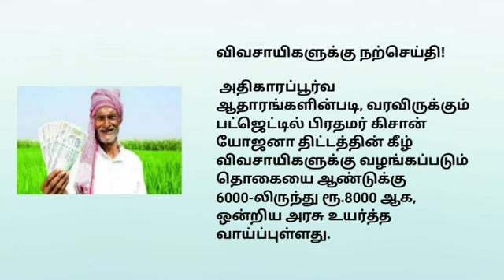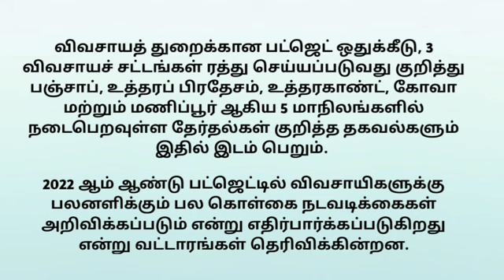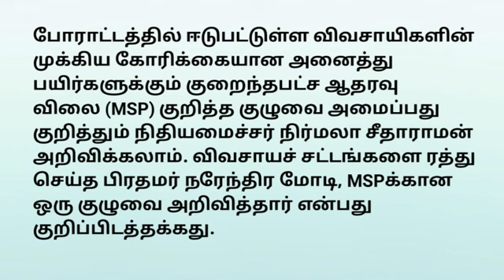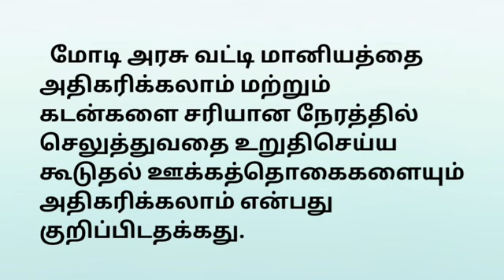விவசாயிகளுக்கு கிசான் சம்மன் நிதி 6000 - 8000 உயர்வு Government Schemes Tamil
@Government Schemes
Google
விவசாயிகளுக்கு கிசான் சம்மன் நிதி 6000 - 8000 உயர்வு
 Government Schemes
Tamil